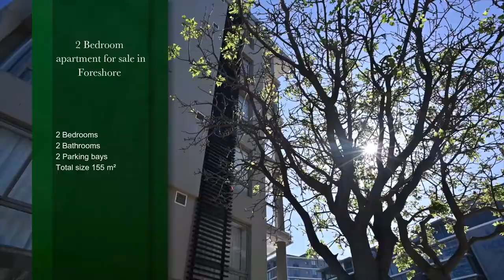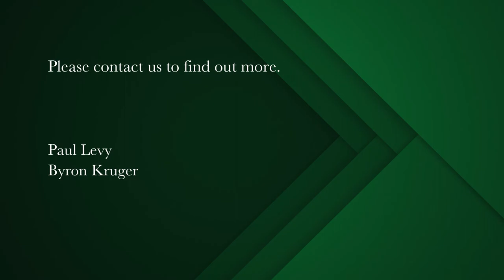2 bedroom apartment for sale in Foreshore | Pam Golding Properties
Sensational living on the canal.
This super-sized corner apartment with open patio has been vastly upgraded and improved. Pristine condition with improvements which include shutters, blinds, additional storage and upgraded open-plan kitchen. There are 3 large reception areas offering space and great comfort. Air conditioning in the main bedroom and the reception areas. Superior main bedroom with en suite bathroom. 2nd Upgraded bathroom alongside the 2nd bedroom with small balcony. 2 Underground parkings and a store room are included. Communal swimming pool. Inviting reception area with strong security and concierge. Short-term rentals permitted.

A well-managed and run building in the vicinity of the Silo District, near the Waterfront shopping with hotels, restaurants, coffee shops in the direct vicinity. This luxury unit is perfect for someone looking for a superior apartment with almost every extra included.